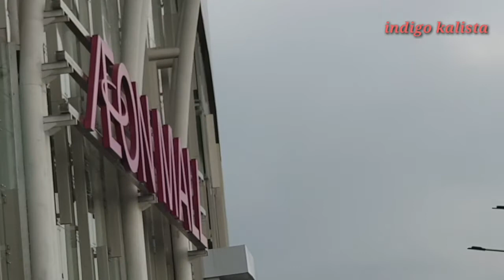Aeon mall in Sentul Bogor - West Java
New Aeon mall in Sentul Bogor - West Java, indonesia...at the foot of the mountains...